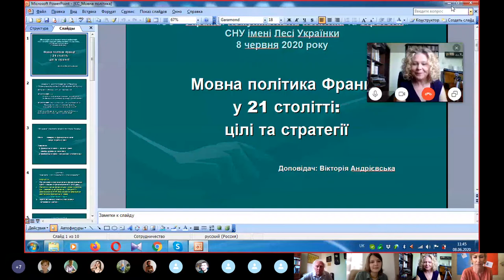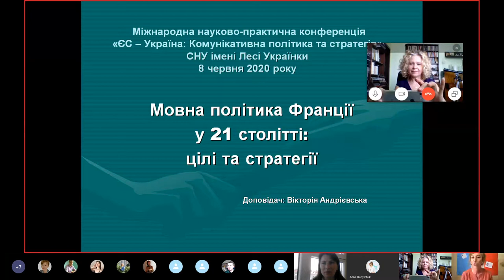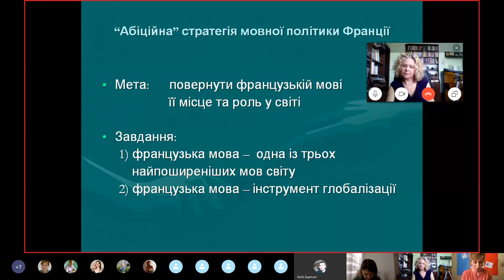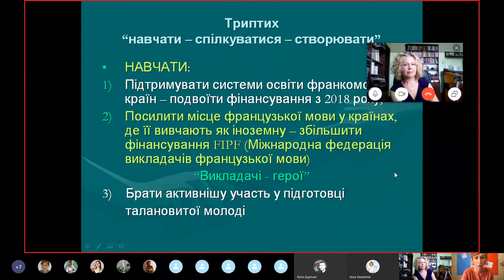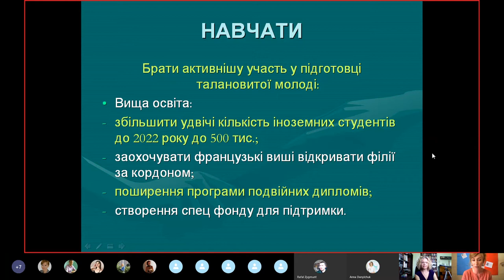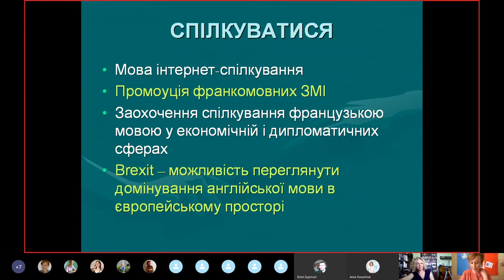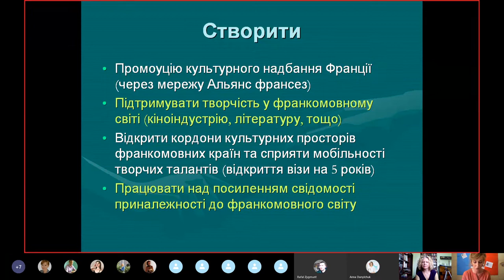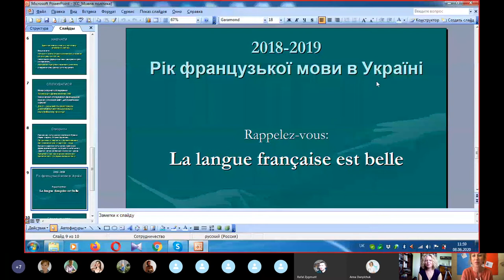проф. Карлос Морейро,(Ч.2), доц. Данильчук Анна, доц. Андрієвська Вікторія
* «Нові виклики для комунікативної стратегії Європейського Союзу» (Доповідач – кандидат філологічних наук, доцент Данильчук Анна, СНУ імені Лесі Українки, Луцьк, Україна)

* «La politique linguistique de la France du 21ème siècle: enjeux et stratégies» (Доповідач – кандидат філологічних наук, доцент Андрієвська Вікторія, СНУ імені Лесі Українки, Луцьк, Україна)